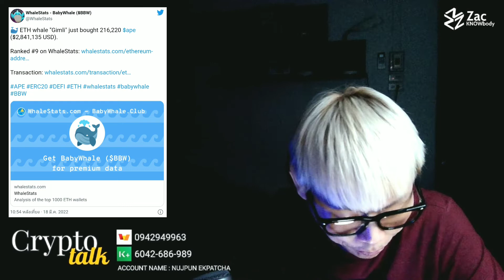Cryptotalk : วาฬรุมซื้อ ApeCoin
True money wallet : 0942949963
ธ.กสิกรไทย : 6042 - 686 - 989
USDT (TRC20) : TUJCftVGMSMvvnn8e66NSPMCaFRPDRqZR1
BUSD (BEP20) : 0xbcecdb9c986c79e3dc1b5917c4476ada44610e01